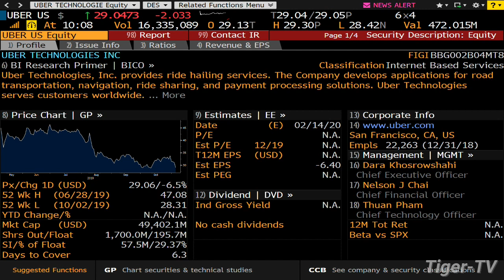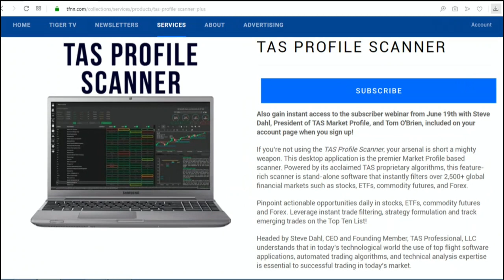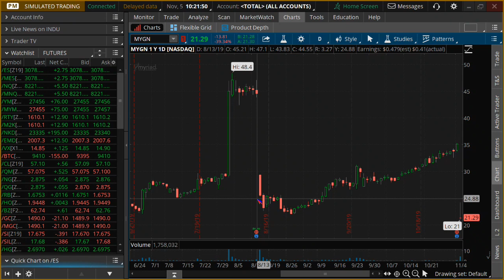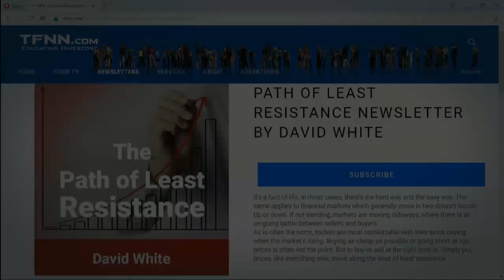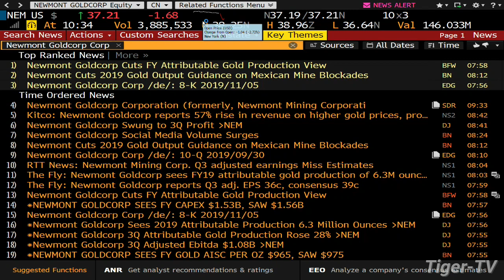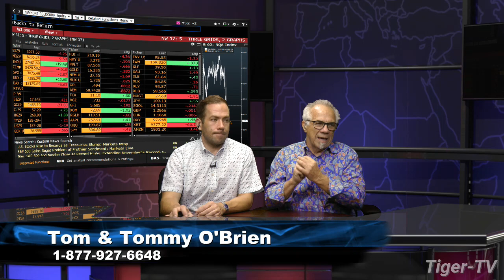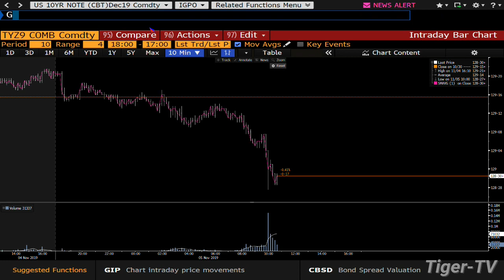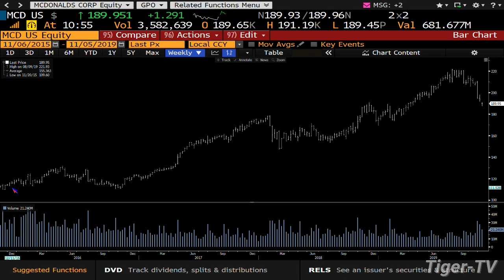November 5th, Bull-Bear Trading Hour on TFNN - 2019